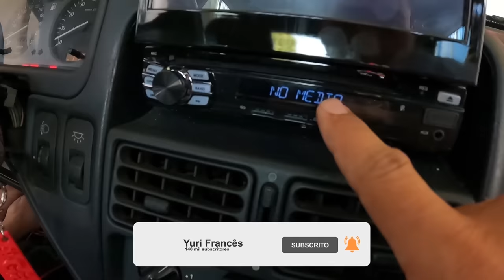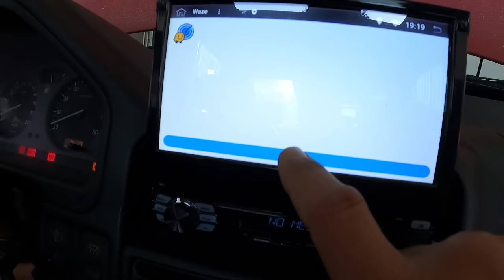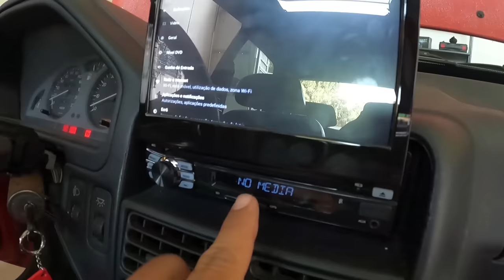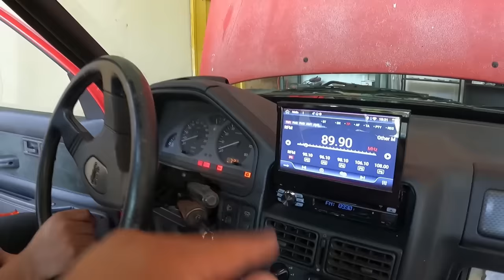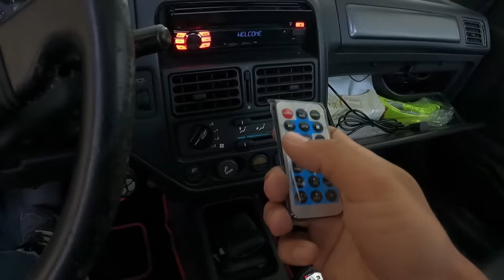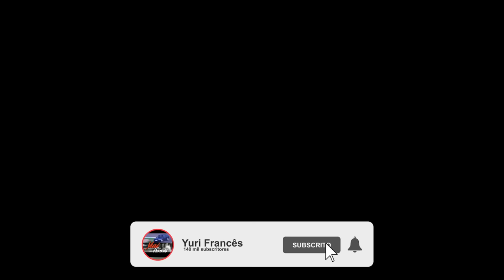Este è o novo SPOT do David Eletricista - Fomos Meter radio Android no XSi e Alarme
Trabalho feito por

🌐 Link do radio